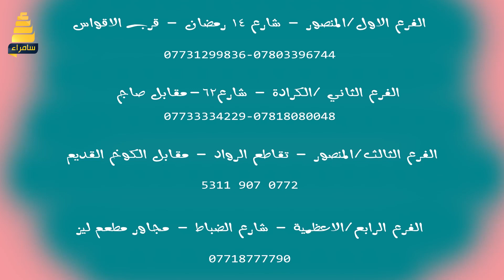برنامج مسابقات يرهم كلش مع خطاب القصاب